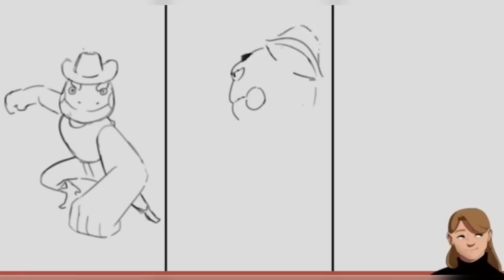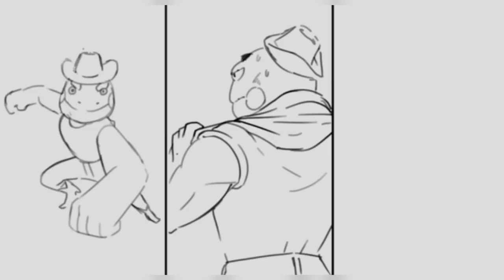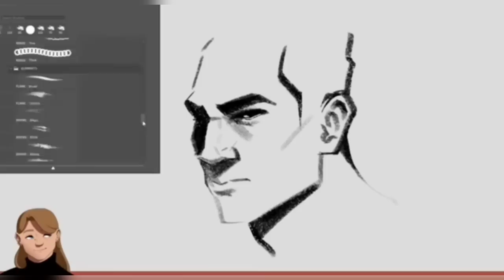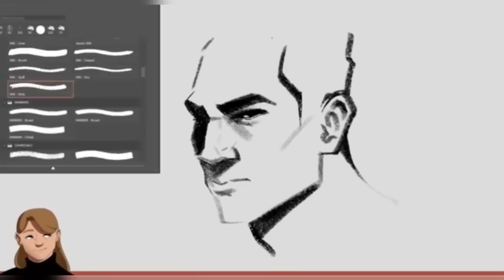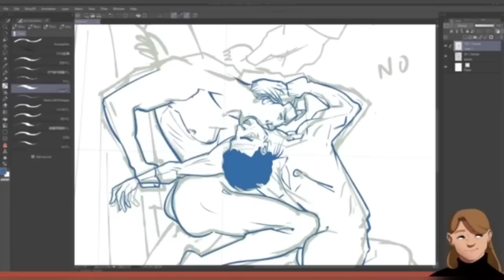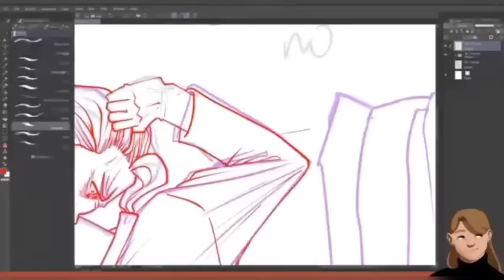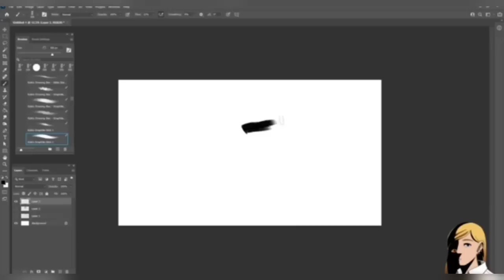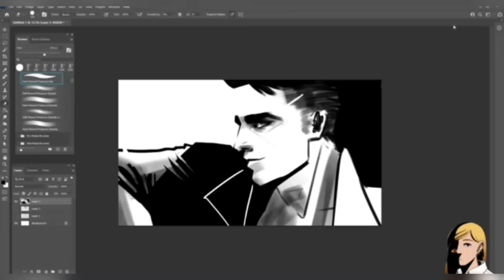drawfee: a sample of julia's stern men